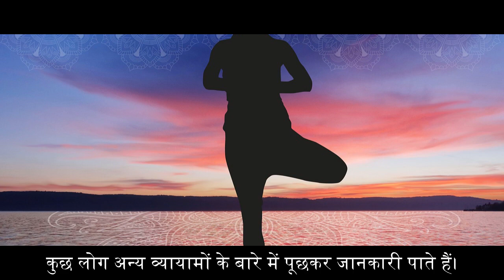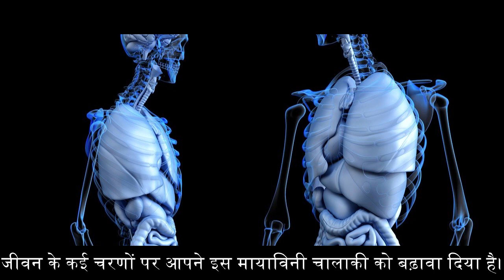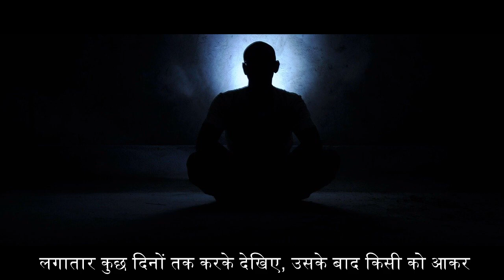क्या कल आएगा भी / Will you come tomorrow / Sadhguru Hindi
Best Sadhguru Hindi - Read & Listen App Ever..

Sadhguru Hindi Android Application Now Release.

People come to learn yoga with the desire to keep the body well. Some people try to take a walk in the morning. Some people get information by asking about other exercises. But, if we consider whether these people do the learned yogasan or exercises regularly, then they will find that they do not. Ask them and see, quickly you will get the answer, "Today is very tired. From tomorrow onwards, I will be without sin. "

Actually, these people will go for a walk from tomorrow? will work out? No scope If you sit idly without doing the work of your choice, then your own mind will scold you with guilt, “What is this? Are you sitting idle? Wake up. ”Your ego will never let you accept that‘ I am irresponsible.

'Your ego will cheat the mind by satisfying it,' I am not lazy brother, I am going to start tomorrow. '

There is a superstition in some villages of Karnataka. People believe that after sunset, they will try to enter the haunted houses of that area. People are afraid that if they try to drive away these ghosts, they will become angry and then the result will be very bad. That is why they have kept a tactic. Ghosts love red color, so in the same color on the door of each house, write like this - 'Come only.'

When asked for the reason, people say, "Whenever ghosts come and see this information, they will go back." When asked to do something today or now, it needs to be done immediately. Tomorrow is a non-existent day, a never-coming day.

So if you say 'come tomorrow' from your health, success, enjoyment, your life needs, then they will leave happily. be vigilant. "From yesterday…" This jumla is a deep-rooted ingenuity inside the mind. On many stages of life, you have promoted this illusionary ingenuity.

sadhguru usa and sadhguru latest of sadhguru jaggi vasudev hindi videos, also sadhguru youth and truth sadhguru videos,sadhguru speeches in 2019 available. Sadhguru’s blogs, sadhguru latest, sadhguru latest videos and  sadhguru videos translate in Hindi. jaggi sadguru which known as sadguru(sadhguru jaggi vasudev)  jaggi vasudev.  Sadhguru’s blog about politics, sadhguru about religion, sadhguru about police station, sadhguru about humanity, sadhguru about women, sadhguru about elections. Sadhguru speak about spirituality in isha foundation also सध्गुरु success, sadhguru motivation, how to succeed in life, succeed, life.
sadhguru hindi videos in blogs also sadhguru hindi and sadhguru hindi dubbed like hindi yoga are in hindi dubbed.
Isha Yoga is basically a form of science, which is intense and very powerful. It is based on the principle in which the body is considered a temple of the soul. Also, good health is considered fundamental for physical and spiritual development. The main purpose of Isha Yoga is to develop and promote the best possible health, with peace and tranquility.